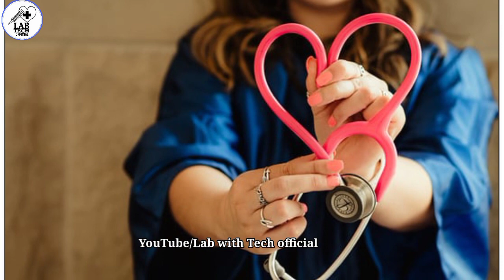Dream mbbs😍doctor status ❤ neet whatsApp status |medical student |nurse status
Description
Х
Doctors motivational status
doctorStatus neetaspirants Future Dr.
Doctor Motivation, WhatsApp Status Video, Doctor
Status,NEET Aspirants Motivational Status
dear future doctors here in YouTube I'm making
education related video b If you like my video
watching 35

Motivation-
mbbs motivation,
mbbs motivational video, mbbs motivation song,
mbbs motivational speech, mbbs motivation
status, mbbs, mbbs motivational video song, mbbs
motivational video in hindi song, mbbs motivation
in hindi, neet motivation, neet motivation song, neet
motivation video, neet motivationalspeech, neet
motivation 2021, neet motivational video song, neet
motivation status, AIMS motivation, AIIMS motivation
song, aiims motivation video, aiims motivation 2021,
aiims motivational speech, aiims motivational status,
aiims motivational video 2021, aiims motivation
hindi,Doctor motivational song, Doctor motivational
video, Medical Motivational Song, Medical
Motivational Video Song
intended

healthy FutureDr.